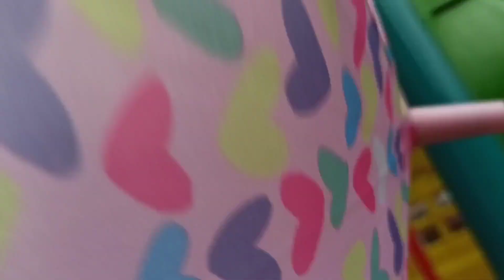ŞEMSİYE İLE UÇAN DURU !!! KOMİK VİDEOLAR COMEDY, FUNNY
RÜZGARDA ŞEMSİYE TUTAMAYAN DURU İLE EĞLENCELİ VİDEOLAR